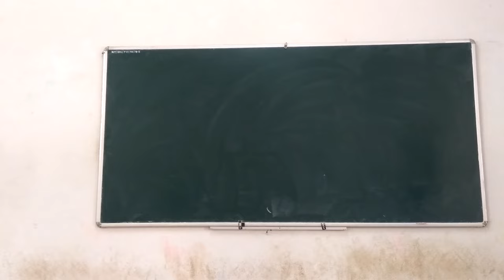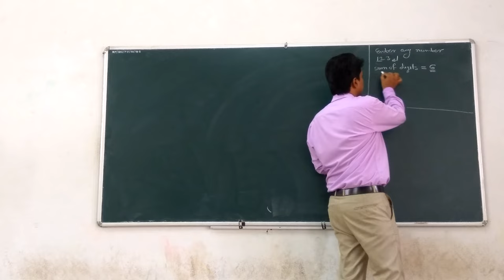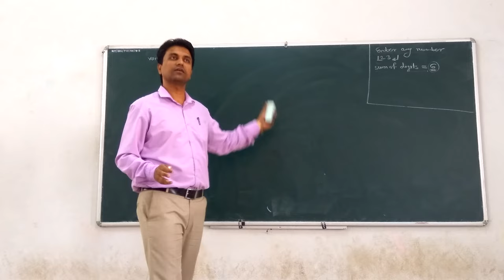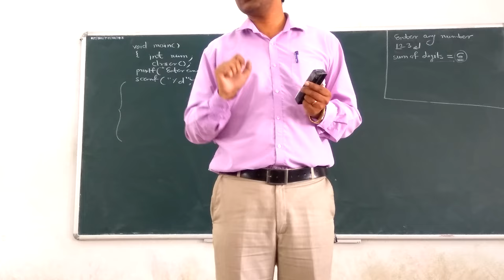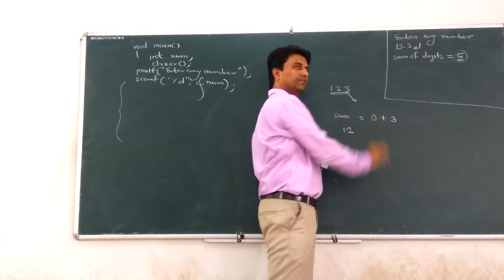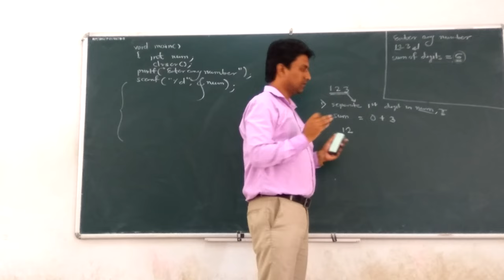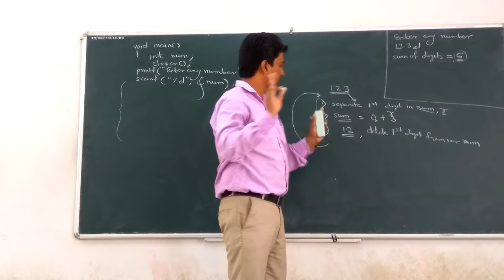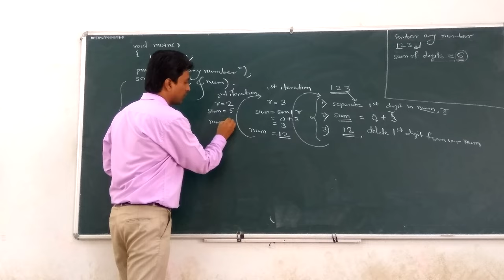While loop and Logical Examples Lecture 13.1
While loop and Logical Examples